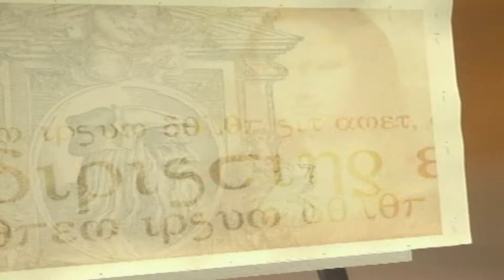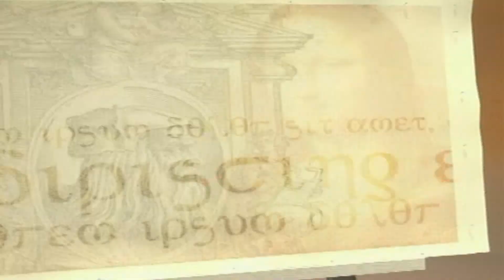Minute za kulturo 17.6.2019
TV Celje Minute za kulturo 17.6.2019
V Pokrajinskem muzeju Celje lahko podpišete  peticijo za izgradnjo dvigala.